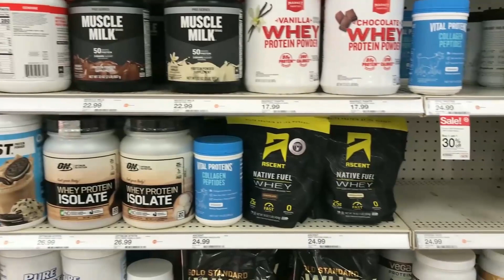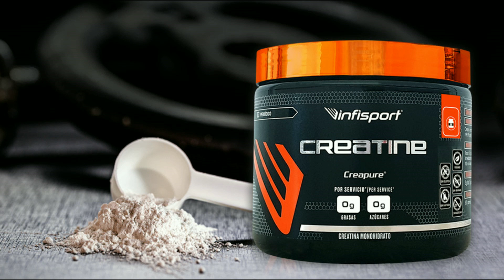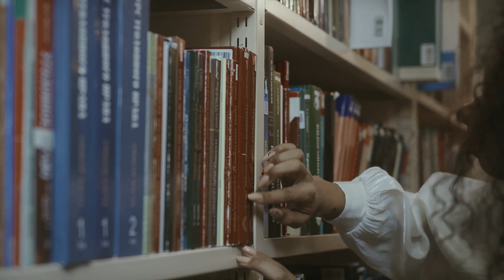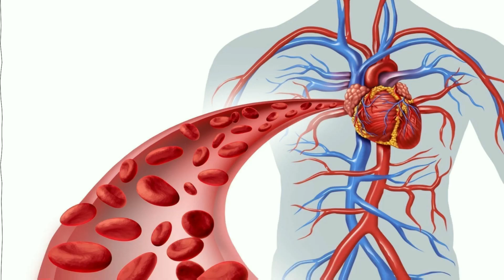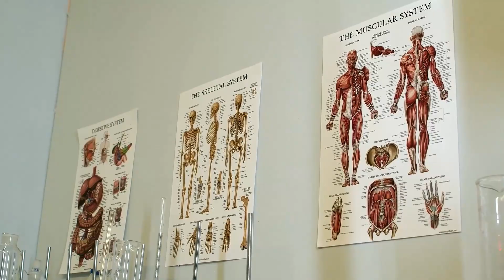Comment prendre de la créatine de la bonne façon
Dans cette vidéo, nous allons vous montrer comment vous pouvez prendre de la créatine en toute sécurité, facilement et correctement.